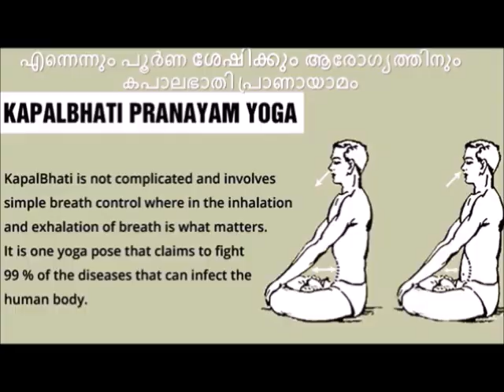ലിംഗബലം ഉരുക്കിന്‌ സമാനം യോനിചലനം കൊതിതീരെ ഒരേയൊരു ഒറ്റമൂലി